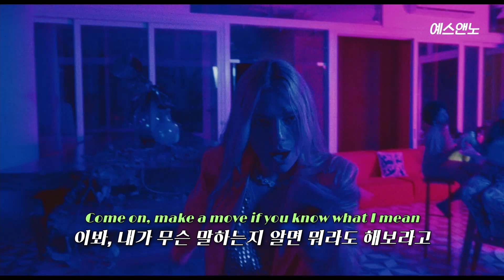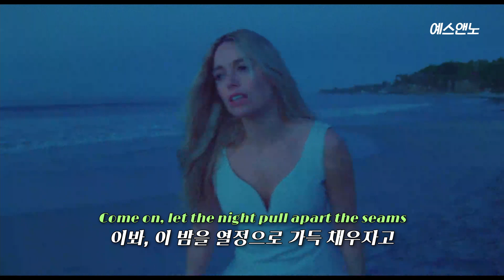🏖 유난히 뜨거웠던 우리의 여름을 회상하며 / 𝘼𝙨𝙝𝙚 - 𝘼𝙣𝙤𝙩𝙝𝙚𝙧 𝙈𝙖𝙣'𝙨 𝙅𝙚𝙖𝙣𝙨 [번역/해석/가사/한글]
번역 : 예샌노
영상 : 예샌노

평소 애쉬 노래들보다 수위가 좀 더 높아서 작업할까 말까 고민하다가.. 그냥 올립니다..!

+ 의역 조금 있어요!!

본 채널은 수익 창출을 하지 않으며 모든 권리는 원저작자에게 있습니다!
가수에 대한 비난은 경고 없이 삭제 조치합니다.